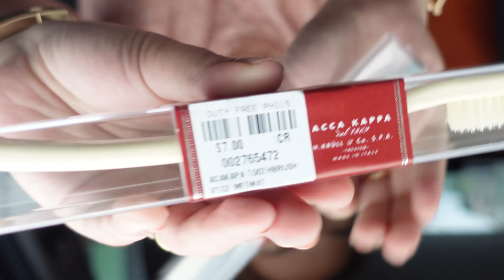DUTY FREE SALE HAUL! | Anna Magkawas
Masarap magshopping sa duty free pag malapit na ang Pasko kasi ang dami talagang Sale at choices na pwedeng ipangregalo.
I know this vlog is super late cause tapos na ang Pasko but just to share with you for your future purchases may idea na kayo kung magkakano ang sale sa duty free.

Enjoy watching luxers! 😘

Lyka: @bagtalksbyanna

TO BUY/SELL/CONSIGN
Follow me around:
Lyka: @bagtalksbyanna

ANNA MAGKAWAS C/O RJ MACARAIG
Bag Talks LGF Uptown Mall BGC